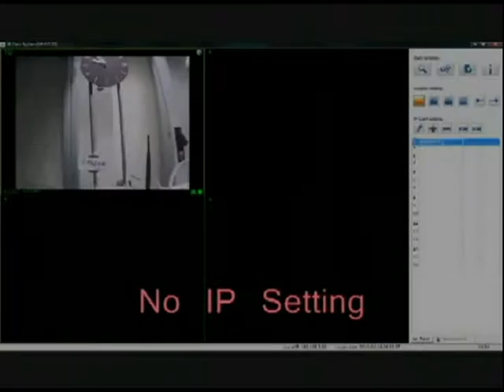ML 93350843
Video Migrado